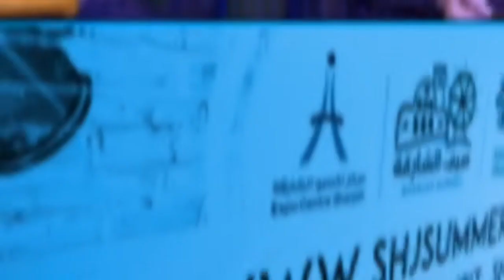Sharjah Summer Festival Video Highlights July 2019